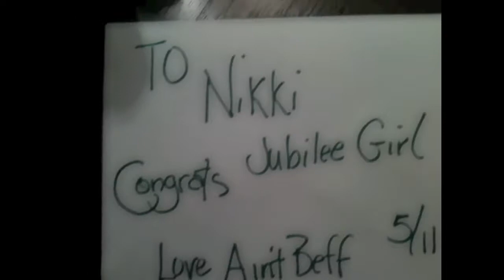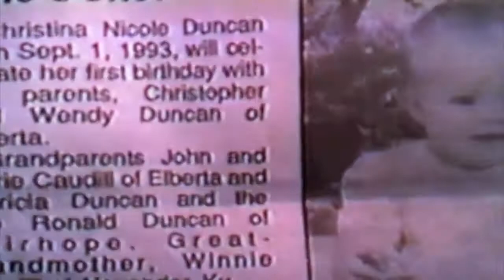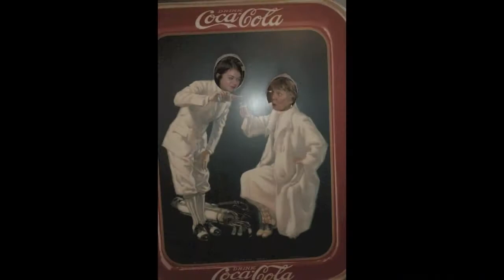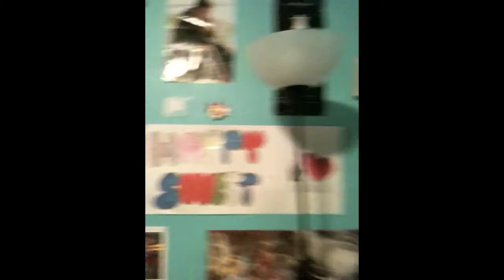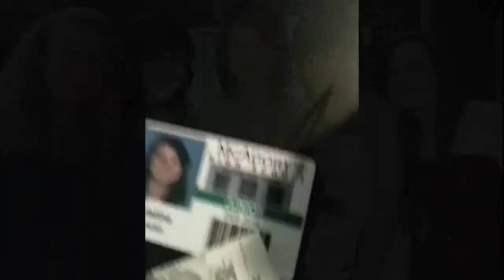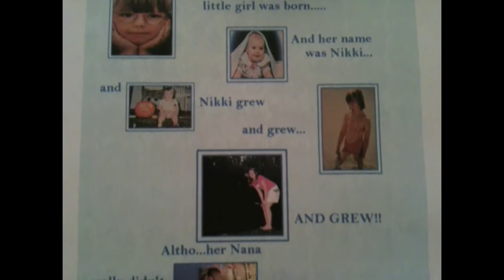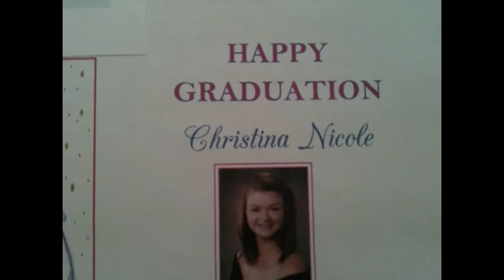Nikkita2011.mov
The life and times of Christina Nicole Duncan- in celebration of her high school graduation year.  Nikki- your are so loved and have been all of your life. Never forget this and carry us with you always. We are part you and you are part us. Love you so very very much.  Music by Pat and Jim Scott, Rob and Elizabeth Eubanks, Cartoon, Ruby Slippers and Lyric